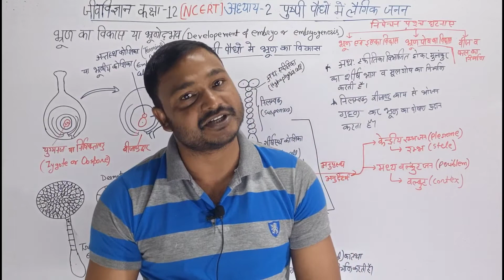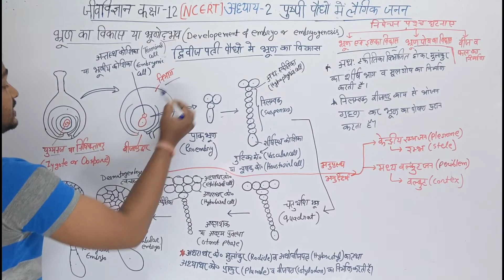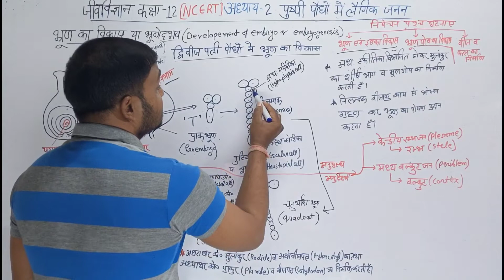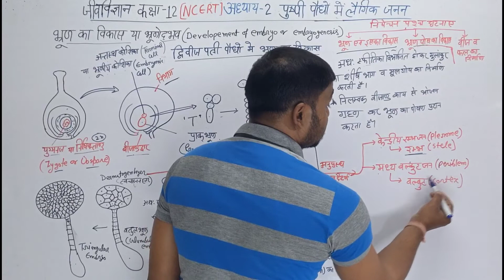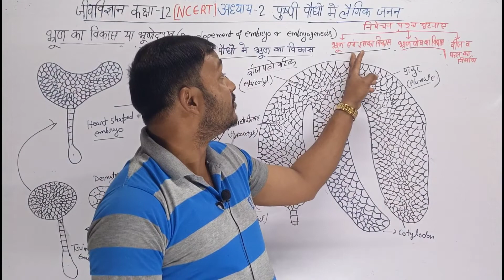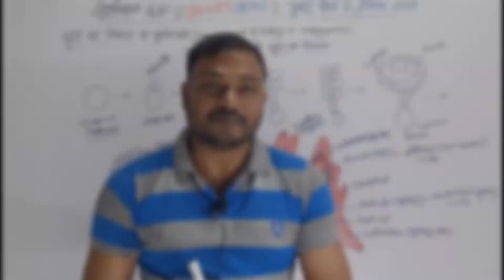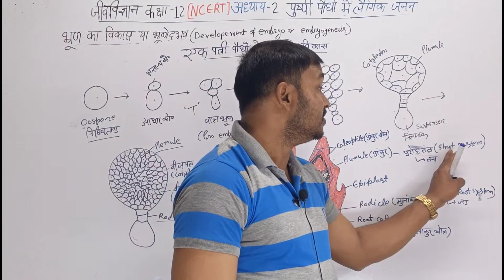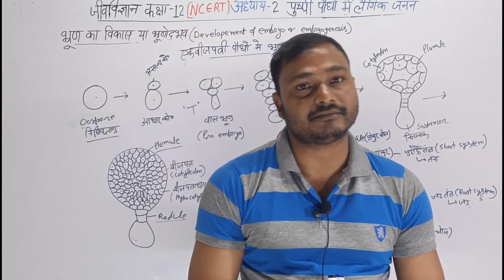11 Class 12 Biology Chapter 2 Sexual Reproduction in flowering plants in Hindi || भ्रूण का विकास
Class 12 Biology Chapter 2 Sexual Reproduction in flowering plants in Hindi || 10 by Narayan Sahani
अध्याय –2 पुष्पी पौधों में लैंगिक जनन
पुमांग androecium
microsporogenesis लघुबीजानु जनन
स्वपरागण से लाभ एवम हानियां

topic to be coverd in this lecture
structure of flower
cross pollination
परपरागण,
Air pollination वायु परागण
जन्तु परागण
कीट परागण
घोघा परागण
पक्षी परागण
चमगादड़ परागण
जल परागण

hello everyone !!

we hear with the very first chapter of class 12 biology i.e. Reproduction in organism and in this video we will study about

narayan sir biology
narayan sir chemistry